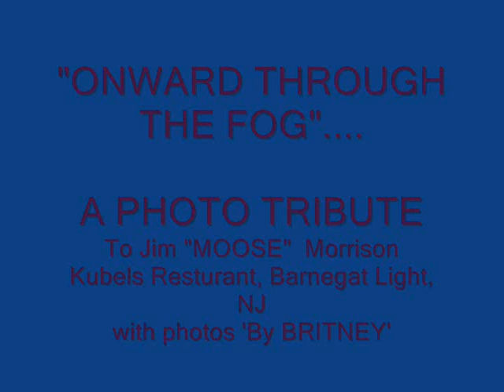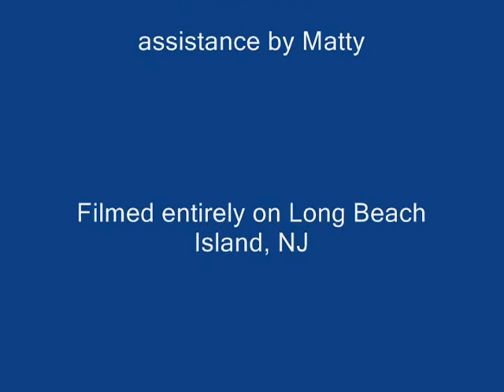Barnegat Light,LBI; photo tribute to Moose of Kubels Resturant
A photographic tribute by 'Britney' to Jim 'Moose' Morrison of Kubels Resturant (and Mattys Grandpa.) He is really missed by many people.  A Gazebo was built overlooking his beloved Barnegat Bay at 8th Street in Barnegat Light, NJ..